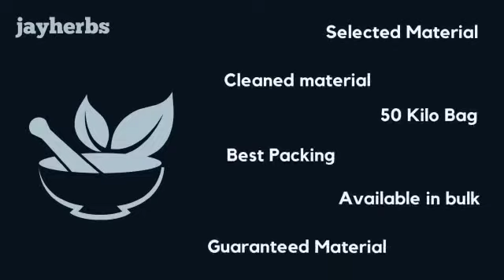Chlorophytum Borivilianum | Safed Musli 2nd grade powder quality | सफेद मूसली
सफेद मूसली (safed musli) एक ऐसी शक्तिवर्धक जड़ी-बूटी है जिसका मुख्य इस्तेमाल सेक्स पावर बढ़ाने के लिए किया जाता है। सफेद मूसली के फायदे (safed musli ke fayde) सिर्फ सेक्स क्षमता बढ़ाने तक ही सीमित नहीं है बल्कि यह गठिया, डायबिटीज, यूटीआई आदि बीमारियों को दूर करने में भी उपयोगी है।